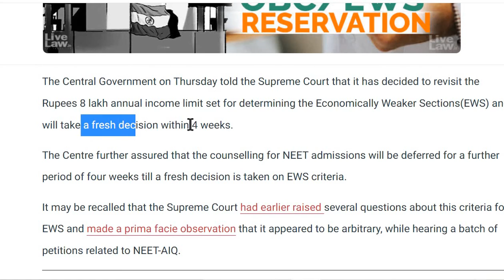NEET PG Counselling Big Breaking News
neet pg 2021,neet pg 2021 latest news,neet pg 2022,neet pg counselling delayed,neet pg 2021 counselling delayed